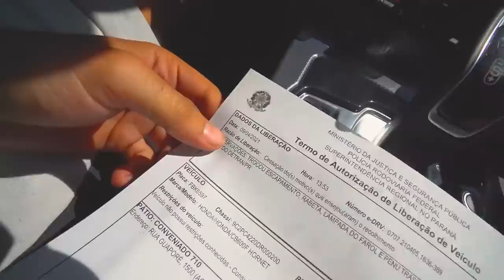BUSQUEI MINHA HORNET NO PÁTIO DA POLÍCIA “ PRF “ !! * tive que desmontar tudo lá *